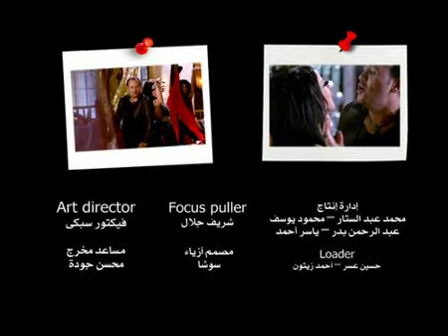Ya Habibi - Taala Ganby